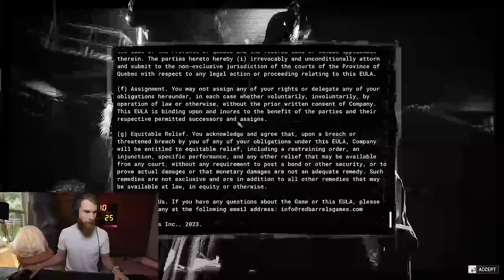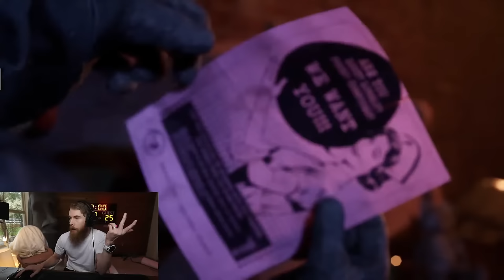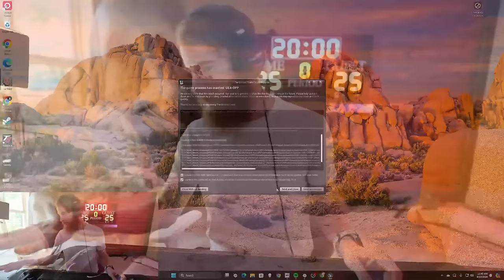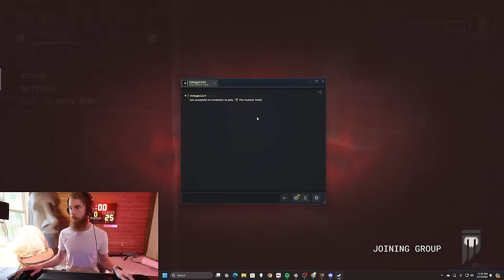PLAYING OUTLAST TRIALS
missed you..